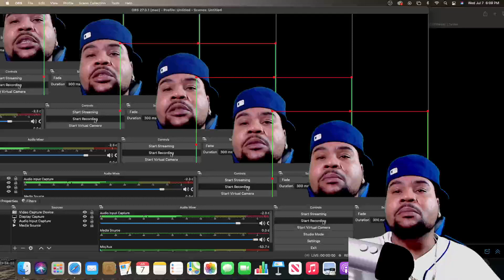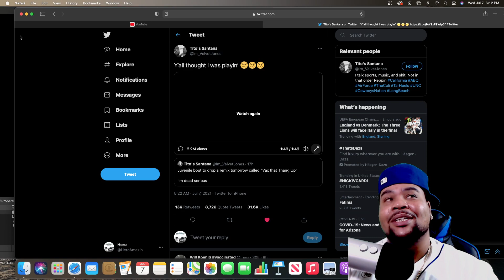Juvenile Ft. Mannie Fresh - VAX That Thang Up Video REACTION